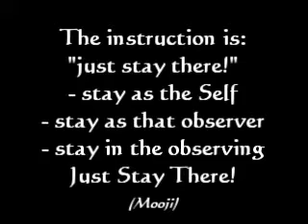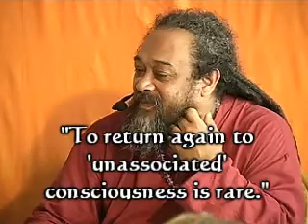Lihtsalt jää sinna! ~ Mooji (Just Stay There! )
Juhis on: Lihtsalt jää sinna.— Jää Iseendaks,
jää selleks vaatajaks, jää vaatamisse.
Lihtsalt jää sinna!